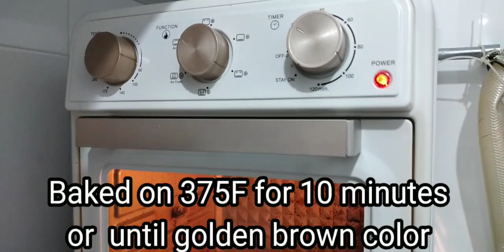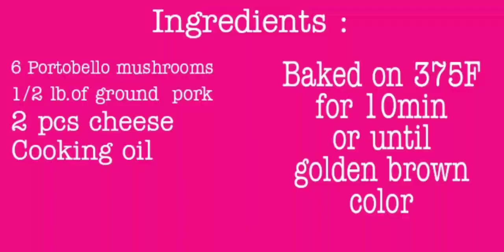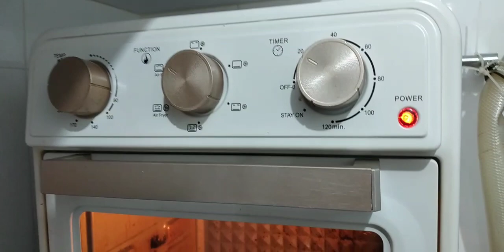BAKED PORTOBELLO MUSHROOMS / JUICY GRILLED MUSHROOMS /MY OWN RECIPE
Baked Mushrooms/Cheese stuffed mushrooms/Juicy Grilled mushrooms